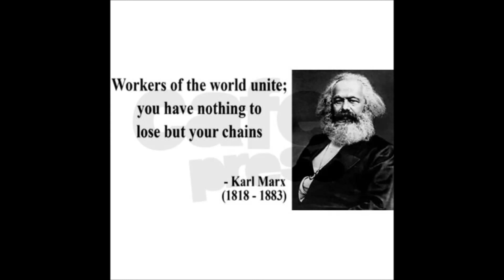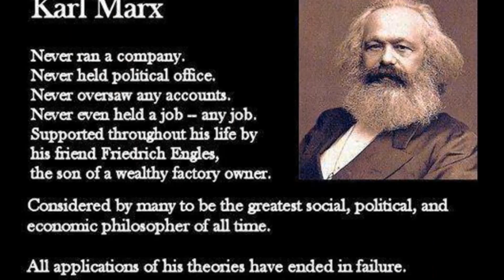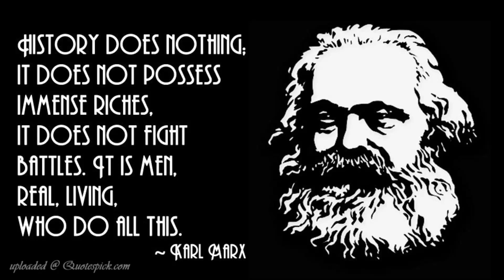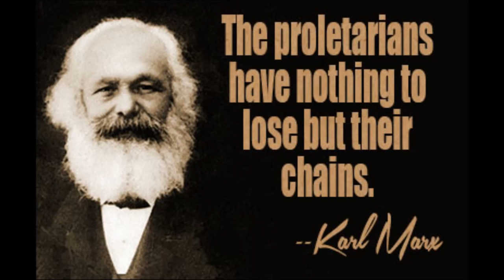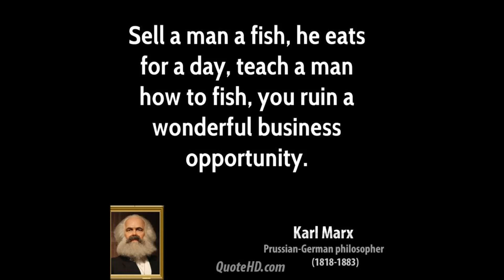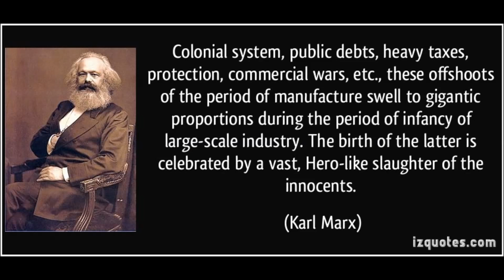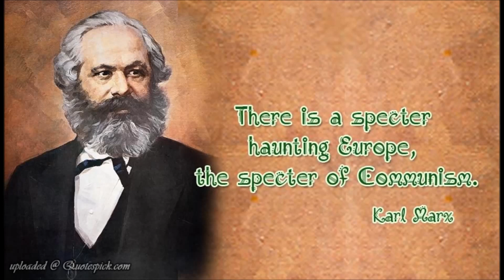The Fascinating Story Of Karl Marx : A Marxist Father's Legacy In Tamil கார்ல் மார்க்ஸ் வாழ்க்கை கதை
Biography of Karl Marx - கார்ல் மார்க்ஸ் வாழ்க்கை வரலாறு @TAMILFIRECHANNEL

"சமுதாயத்தின் இறந்தகால வரலாறு வர்க்கப் போராட்டத்தின் வரலாறு, முதலாளிகளின் பொருளாதார பலம் பெருகப் பெருக தொழிலாளிகள் நசுக்கப் படுகிறார்கள். பொருத்தது போதும் என்று பொங்கியெழுந்து தொழிலாளிகள் ஒன்றுபட்டு முதலாளித்துவ போக்கை மாற்ற வேண்டும். தொழிலாளிகள் தங்கள் தேவைகளையும், விருப்பங்களையும் நிறைவேற்றிக் கொள்ள தொழிற்சங்க அமைப்பை உருவாக்கிக் கொள்ள வேண்டும்" என்ற உண்மையை இந்த உலகிற்கு எடுத்துக் கூறிய ஒரு மாமனிதனின் பிறந்த நாளான இன்று (05/05/2011) ஒரு சிறு முயற்சியாக அவரது வாழ்க்கை வரலாற்றுப் பதிவை உங்களிடம் பகிர்ந்து கொள்கிறேன்!"உலகத்தின் உடமைகள் அனைத்தும் மக்கள் அனைவருக்கும் பொதுவானவை அவற்றை காலப்போக்கில் சில வசதி படைத்த மனிதர்கள் தங்கள் தனியுடமையாக்கிக் கொண்டனர். தொழிலாளிகளின் உழைப்பை சுரண்டி முதலாளிகள் வளர்கின்றனர். மேலும் தெரிந்து கொள்ள